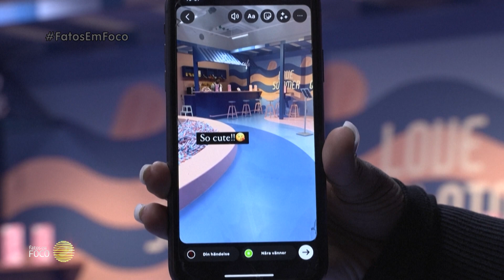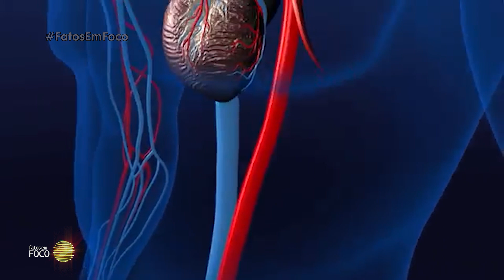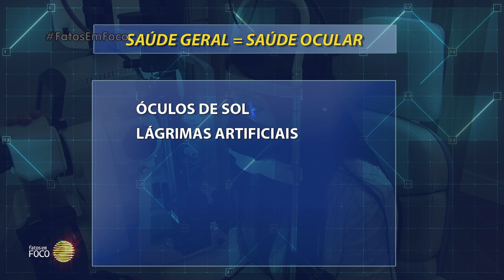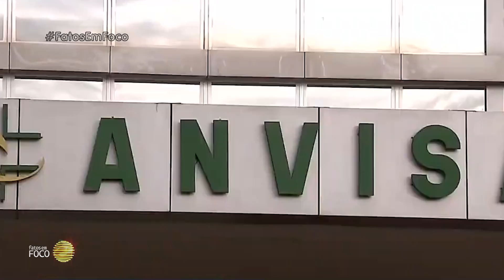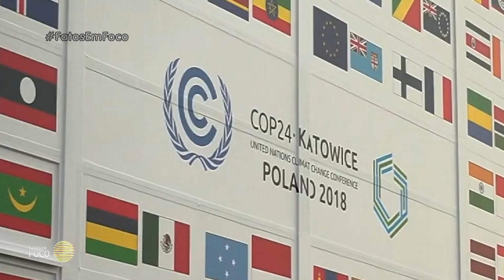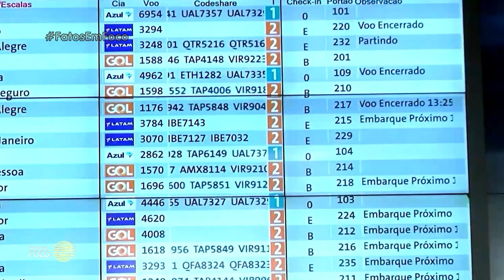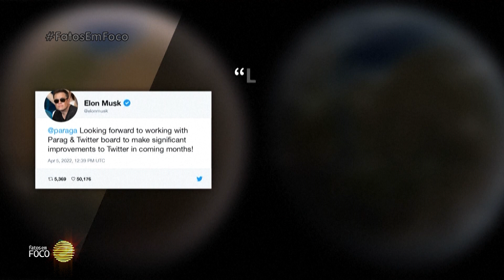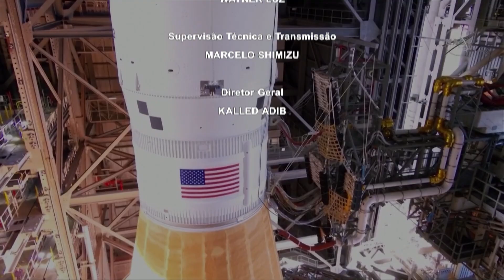Fatos em Foco | Edição 10/abr/2022